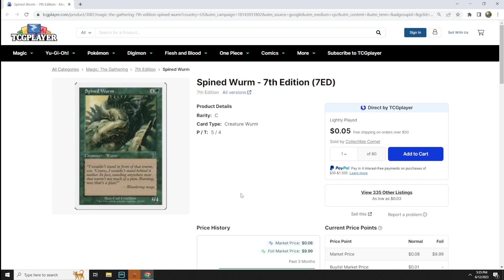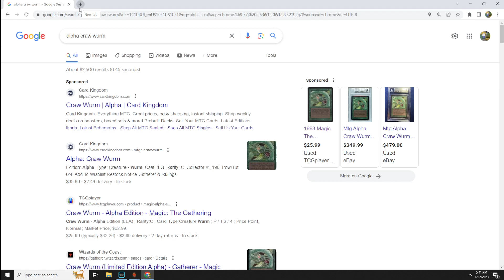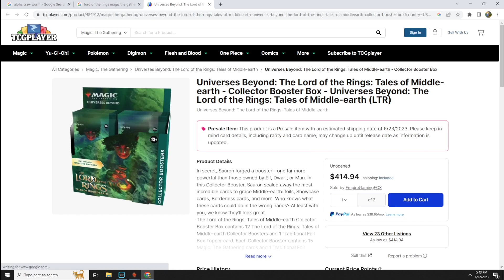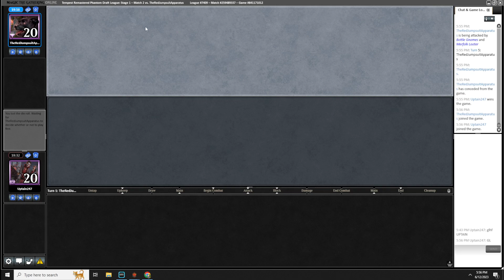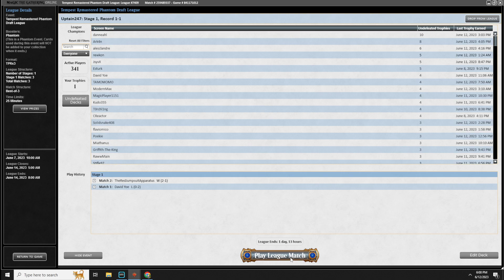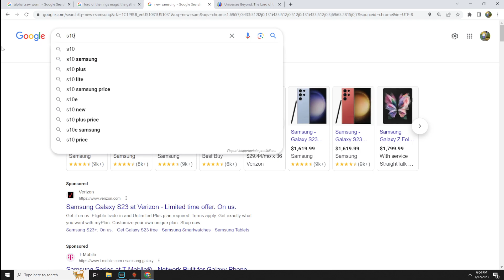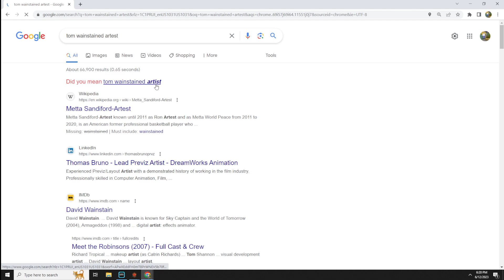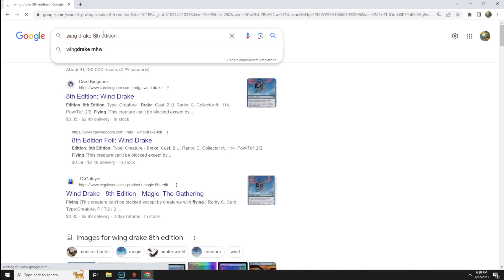OG Draft with OG Friend (Tempest Draft #2)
Bumper Car Draft